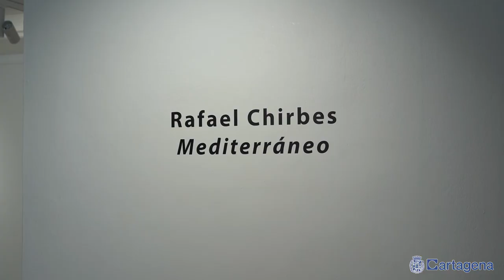Las fotografías que Rafael Chirbes realizó en su viajes por el Mediterráneo se muestran en La Mar...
Rafael Chirbes (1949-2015) es posiblemente uno de los escritores españoles más vinculados al Mediterráneo. De hecho, algunas de las crónicas de viajes que realizó para la revista Sobremesa, para la que viajó como reportero durante quince años, se recogen bajo el título Mediterráneos. Durante esos viajes, el escritor disparaba su cámara fotográfica, dejándonos también en herencia su testimonio gráfico. Fotografías que han sido escaneadas por la Fundación Rafael Chirbes y que ahora se exponen por primera vez en Cartagena, en la sala Domus del Pórtico, hasta el 1 de septiembre, dentro del festival La Mar de Músicas, que en su sección de arte, al igual que hace en todo el festival, hace un Especial Islas del Mediterráneo.

Unas cincuenta fotos se pueden ver en la exposición Mediterráneos, una producción propia para La Mar de Músicas, organizada por el Ayuntamiento de Cartagena, con la colaboración de la Fundación Rafael Chirbes. La exposición tiene como comisarios a Carolina Parra y Nacho Ruiz.

Era 1996 y Rafael Chirbes estaba en Creta. Escribía para la desaparecida revista Sobremesa. Tras una narración en la que se cruzan lo topográfico y la antropología, dice: "El viajero elige a duras penas el momento perfecto que da sentido al hecho de llenar la maleta con camisas y ropa interior, a cargar las cámaras, a esperar junto a la cinta sin fin del aeropuerto un equipaje que puede no llegar".

Las cámaras están siempre en esa gran belleza de libro que es Mediterráneos, surgido de las crónicas escritas para Sobremesa pero apenas se muestran en el texto. Chirbes era fotógrafo pero, de alguna manera, secreto.

"Gracias a la idea de Eugenio González y a la generosidad y colaboración de la Fundación Rafael Chirbes hemos podido estudiar un material fotográfico torrencial y emocionante. El autor de Crematorio, el más quirúrgico y honesto crítico de la cultura española no se regía por unas pautas clásicas del fotógrafo convencional, tal y como se podía esperar, más bien disparaba de una manera compulsiva buscando conservar momentos, flashes que están en sus escritos, colores del mediterráneo desde los barcos que lo llevan y lo traen hasta los verdes y rojos de los frutos de la tierra. No le preocupaban demasiado los encuadres ni la calidad final, de hecho utilizó tanto cámaras réflex como compactas, el arma del turista de los años 80 y 90" comenta sobre la exposición su comisario Nacho Ruiz.

Remitiéndose a Blasco Ibáñez cuando habla de Valencia habla de “la añoranza de pertenecer a alguna parte”. Él pertenecía a Valencia pero también a Génova o a Estambul y estas fotos son anclas que lo fijan, como nos fijan a todos, a esos destinos que recorre en una percepción del mar que habitamos tan amparada en Fernand Braudel.

Estas fotografías tienen una gran importancia a la hora de entender el mundo estético de Chirbes más allá de su calidad como fotógrafo; son el complemento de Mediterráneo y una forma de entender cómo veía el paisaje y como entendía esa belleza sobre la que, desde Venecia, escribía que tenía “un dorso oscuro del que las guías no hablan nunca y que se parece peligrosamente a nuestro propio cuarto de estar”.

En esa proximidad entre esquinas de nuestro mar recorre los lugares de su infancia, donde se formó su concepto de belleza, lo que llama su “particular metro de platino e iridio con el que medir el tamaño y también la calidad de lo existente” y que tan visible es en estas fotos compuestas de forma tan anárquica, casi compulsiva, sin considerar la duración del carrete.

Hay una evidente melancolía en muchas de ellas, no siempre fáciles de identificar en las similitudes entre extremos, de Algeciras a Estambul y también una distancia con respecto a una forma de turismo, de esos “altivos franceses, que se tienden de espaldas a la belleza y, para no ver, queman sus ojos al sol del mediodía, adoradores del irritante calor de la nada”.

Y es que estas fotos sitúan a Chirbes no como el turista que temió ser sino como el viajero que fue porque él no aparece en la imagen. No se retrata ante el paisaje o el monumento. No practica aquella rutina pre-selfie de pedir a alguien que lo fotografiase delante del palacio de Cnosos. No quiere conservarse en sus fotos, quiere llevar consigo ese fragmento del que, al llegar al hotel, escribirá la memoria del viajero fascinado y crítico que fue.

La exposición se puede ver hasta el 1 de septiembre.